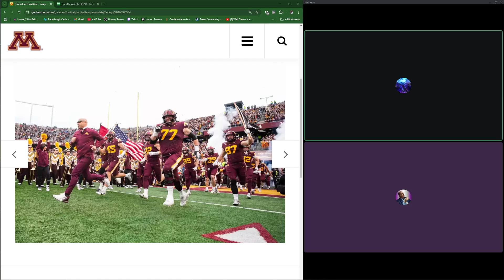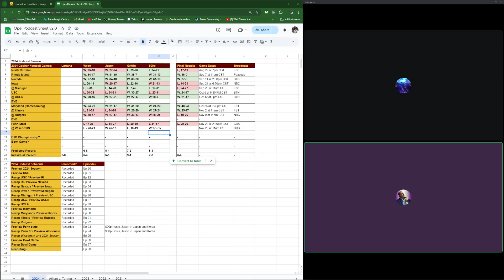Ope. A Podcast - Episode 94: Bye Bye Victory Bell and Let’s Get The Axe!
Please enjoy this episode and thanks for bearing with us!

Now onto Episode 94 where Wyatt and $00p recap the loss to Penn State, preview Wisconsin for Paul Bunyan’s Axe trophy, and CFP rankings.